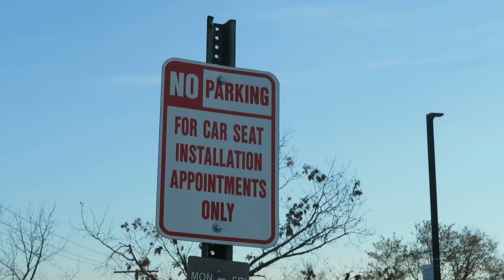VLOGTOBER 2018 Day 31: A Happy Halloween!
It's the last day of Vlogtober 2018, Happy Halloween! 🍂 This is my favorite month of the year and I love having these little time capsules to look back on.